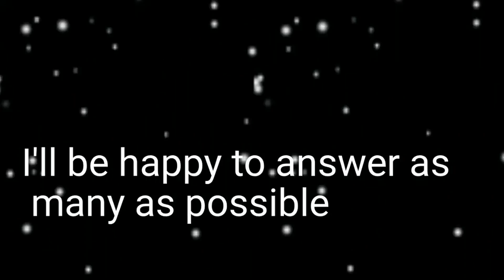NIGHT OUT WITH FRIENDS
I laughed my ass off the first time I saw this.. well I guess you know now I really have no problems falling asleep LOL.
Thank you to everybody who supports my channel I appreciate everything :)  .thanks